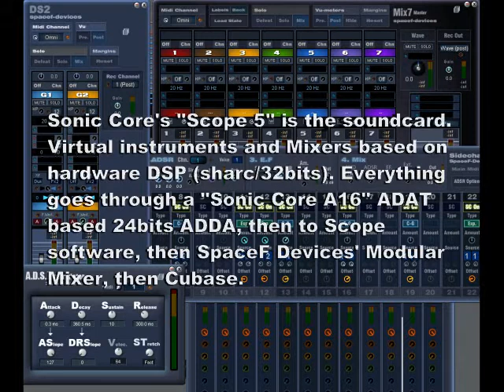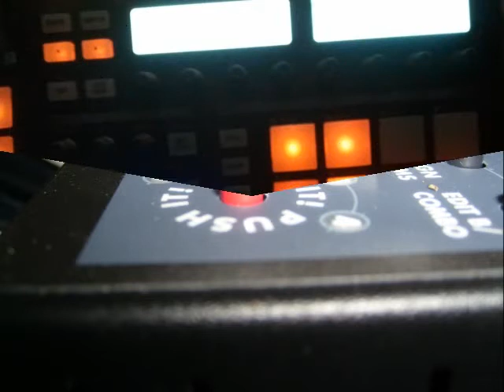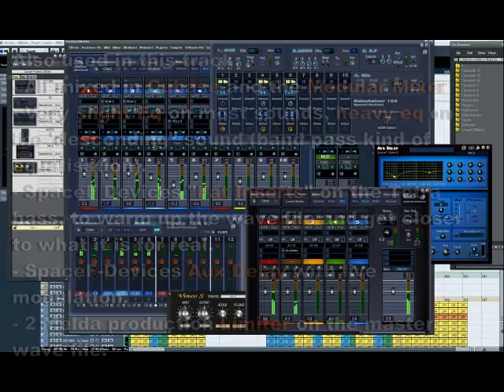DSI Tetra - Tetra only music demo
All synths are DSI Tetra factory presets (programs) made into a tune and trying to keep the sound as good as possible. Bad drums, but minimal EQ on most sounds to keep it a demo of the Tetra. Music (c) myself.made quickly, as soon as I switched the synth on ;-)
Also uses:
Drums: NI Maschine
Soundcard: Scope Pro with SpaceF Modular Mixer
Recorded at 44.1 / 24 bits on cubase.